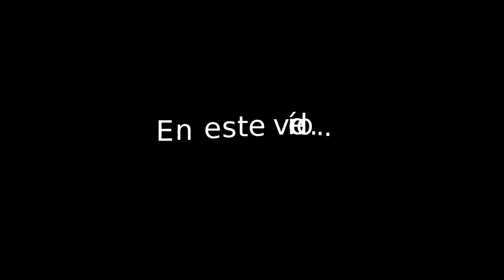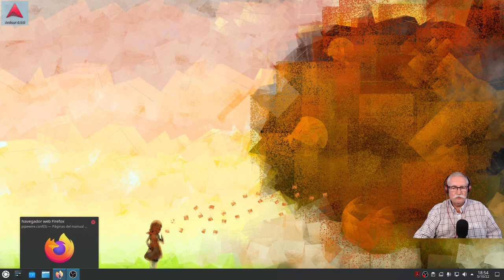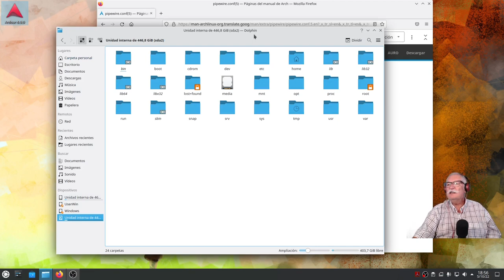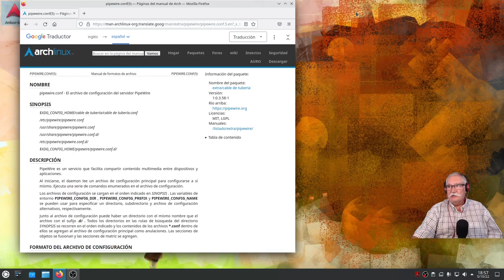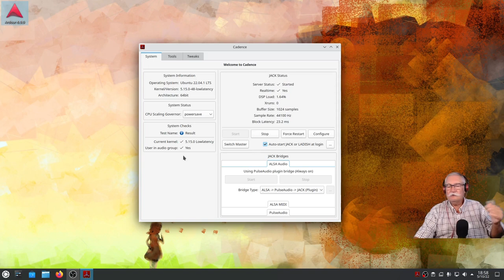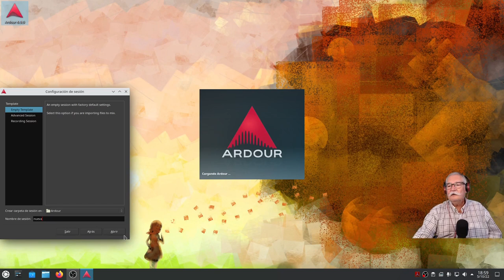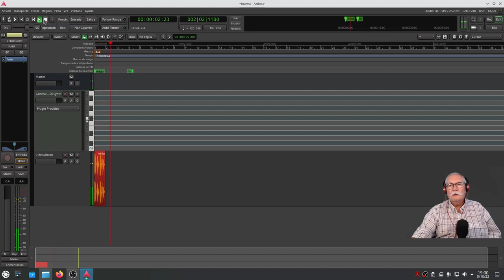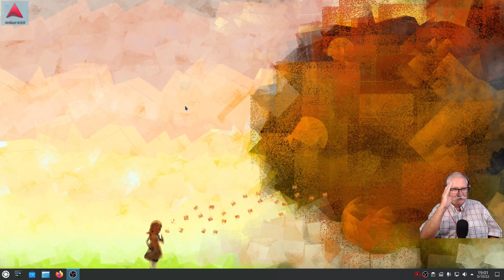Sample Rate (o Tasa de Muestreo): La solución está en Internet.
(Aviso: Normalmente hay que elevar privilegios para realizar esta edición. En este vídeo, se realizó tal cual, sin ningún aviso de error).
Amigas, amigos: Por fin he encontrado la manera de cambiar la frecuencia de muestreo en Ardour, una vez "Cadence" se enroca al dejar Pipewire como Server de audio por defecto.
Lamento que sea más bien tarde, pues nos hubiéramos ahorrado unos cuantos vídeos, encasillándome en este temario.
Al ser bastante novato en según que materias, parece ser que no hacía las búsquedas con las palabras claves correctas. Un día, traduciendo unos Foros de Ardour con Google translator, di con un enlace a la wiki de ARCH LINUX. Y allí está la solución, que he aplicado en este vídeo.
Con Pipewire, el Sample Rate por defecto es el susodicho de 48.000 Hz.